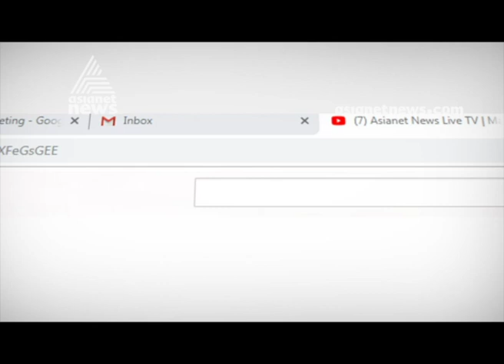Kerala University of Health sciences restrict watch and bangles in MBBS exam hall